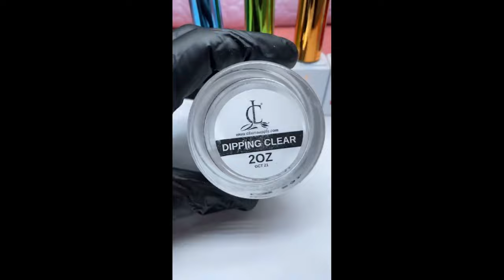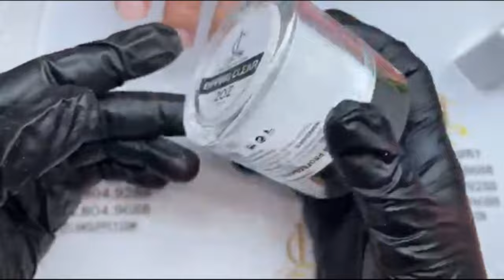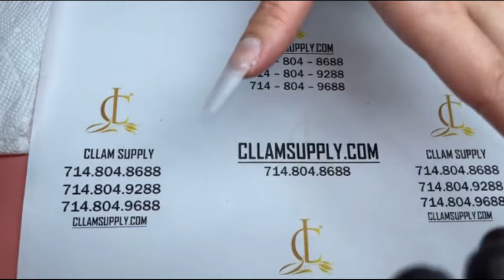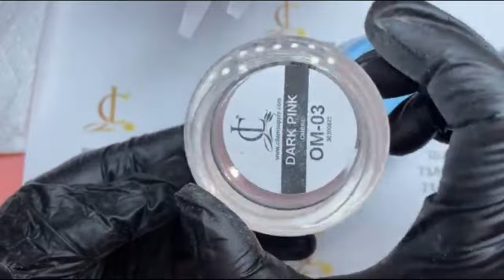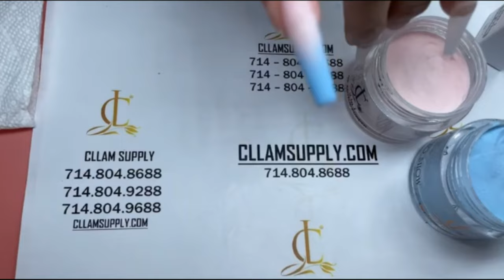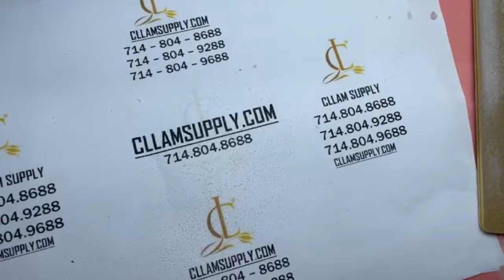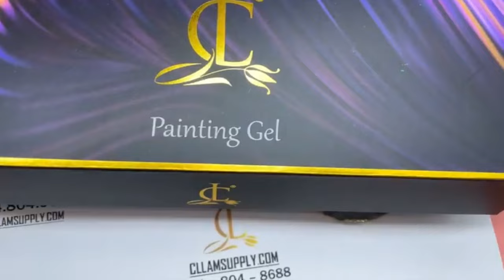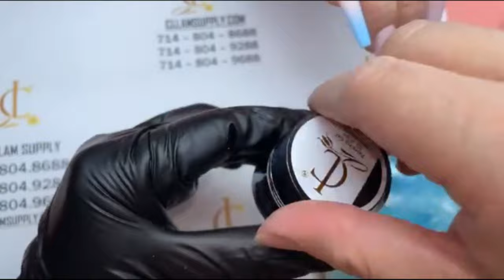Hướng Dẫn Cách Dip Ombre - Vẽ V-line siêu dễ by Christine Lam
Free Ship For Orders Over $150. Live Chat Support. New Products Bi-weekly.

Cllam Academy $700/3 day training - basic and advanced training.
- How to manage acrylic powder.
- Marble acrylic techniques  (How to do marble nails)
- Ombre acrylic techniques (How to do ombre nails)
- How to shape nails (popular shapes: coffin, stiletto, square, oval, round...)
- Pink & White, Smile Cut techniques.
- How to dip nails
- Custom/Trending Nail Art Designs.
- Take / Edit nail art professionals.

Classes open monthly in Garden Grove.
For classes different states --- See our ads, Facebook page.
Best and the most affordable nail art supplies near Orange County, Garden Grove, Santa Ana, Westminster, Anaheim.'